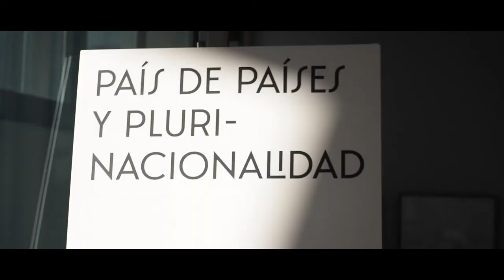UNI DE OTOÑO: País de países y plurinacionalidad.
Abrimos el melón de la plurinacionalidad con Pilar Garrido, Xavier Doménech, Mario Zubiaga, Mª Eugenia Rodríguez Palop, Pilar Lima y Xaime Subiela.